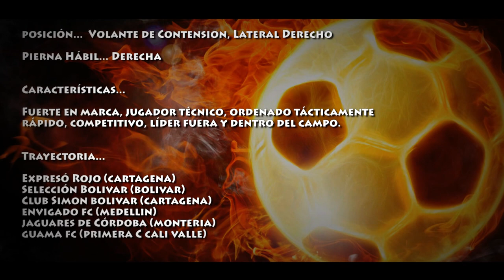eduardo luis jimenez pacheco - Volante Contención, Lateral Derecho